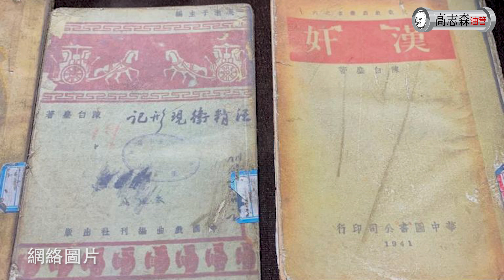標題：活報劇陳白塵《漢奸系列之汪精衛》製作特輯 -監製：高志森；導演：思程；主演：李潤祺、黃嘉慧、袁仲華、黃榮杰、鍾一鳴、梁淑兒、之華、黃進林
劇本來自中國著名劇作家─陳白塵先生所編寫的活報劇《汪精衛現形記》重新整理演出。
劇團將八十多年前的經典劇作，再加入新穎的影像投影並配合戲曲表演元素演出，保留傳統之餘亦帶來新鮮感。
陳白麈的《汪精衛現形記》是以歷史人物汪精衛作藍本，並以活報劇形式去呈現，有別於傳統正劇。活報劇源自蘇聯，是以應時性、時事性為特徵的戲劇類型。
這類戲劇能及時反映時事以達到宣傳的目的，就像「活的報紙」，在中國戰爭時期更為流行。
演出時，常常把人物漫畫化，並插有爭議性的議論。劇本內容生動有趣，有諷刺時弊的效果。作品《漢奸系列之汪精衛》中的對白生鬼有趣，角色人物常以唱雙簧的形式去諷刺漢奸汪精衛出賣中國，中間更加入戲曲形式來唱出對白，「唱」、「做」、「念」、「打」，十分豐富。劇中特別加入了中樂鑼鼓配合戲劇效果演出，絕無冷場！